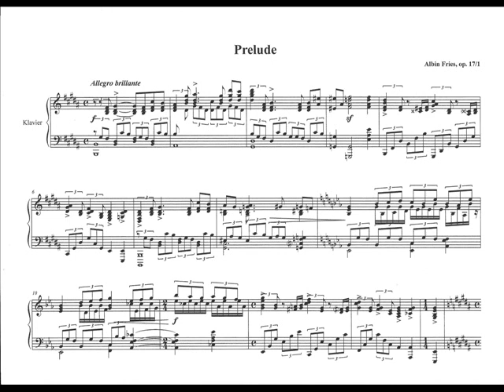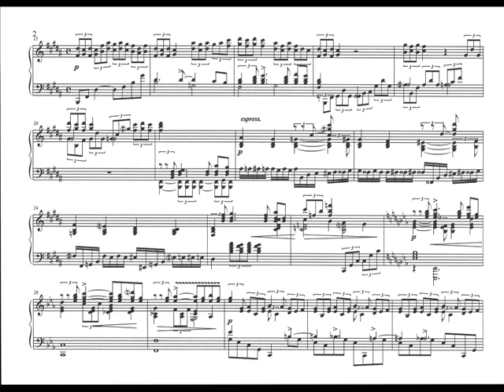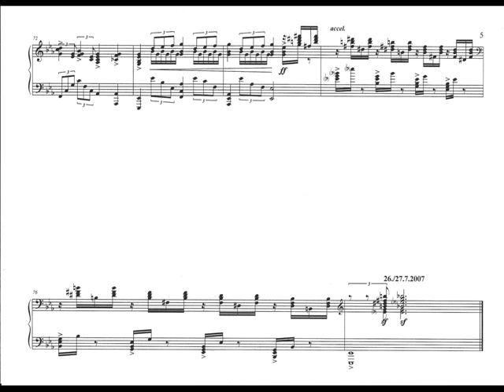Albin Fries -- Prelude No. 1 op. 17/1 for piano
Gerhard Schluesslmayr, Klavier